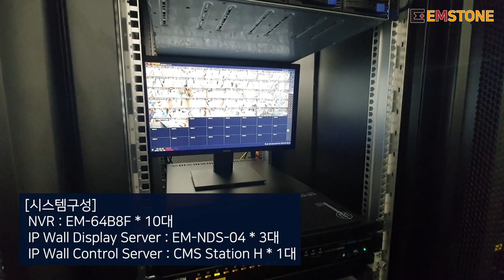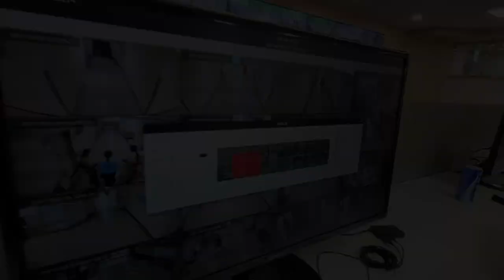EMSTONE 대학병원 600CH 영상관제실 구축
이번 영상은 전북대학교병원 영상관제실 구축 영상입니다.

NVR : EM-64B8F * 10대
IP Wall Display Server : EM-NDS-04 * 3대
IP Wall Control Server : CMS Station H * 1대

CMS Station을 활용하여 원하는 위치, 구역별로 채널을 구성한뒤 프리셋으로 저장하여 원클릭으로 DID에 빠르고 편리하게 표출가능합니다.

앞으로도 더욱 다양한 현장에 엠스톤 제품이 활용될 수 있도록 많은 관심부탁드립니다.

감사합니다.